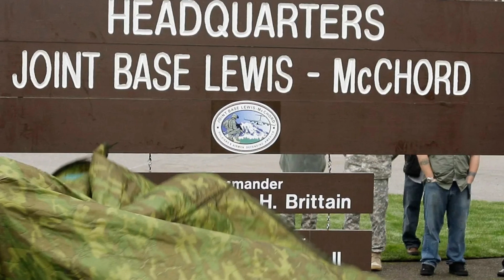以色列禁止UNRWA的影響或將重創巴勒斯坦人生活：美國深度20241030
大家好！歡迎來到我們的美國深度節目！今天，我們將深入探討以色列禁止聯合國巴勒斯坦難民救濟和工程處（UNRWA）運作的重大影響。這一禁令不僅引發了全球的譴責，還可能對加沙地帶的巴勒斯坦人造成毀滅性的打擊。UNRWA在提供基本醫療、教育和人道援助方面扮演了至關重要的角色，而此舉將剝奪數百萬人最基本的生活保障。

然而，這一決策背後的動機卻複雜而深刻，以色列指控UNRWA與哈馬斯有密切聯繫，並指責其員工參與恐怖活動。反觀，國際社會普遍認為，UNRWA是防止人道災難惡化的唯一屏障。隨著援助的減少，加沙的局勢將變得越發嚴峻，數以萬計的生命將面臨威脅。

同時，我們還要關注另一個關鍵議題：健美界的健身藥物問題。隨著社交媒體的興起，許多年輕人被吸引進入危險的研究化學品市場，這些藥物對健康的危害不容小覷。這樣的現象引發了社會的廣泛關注，專家們呼籲加強對這類藥物的監管，以保護青少年不受其害。